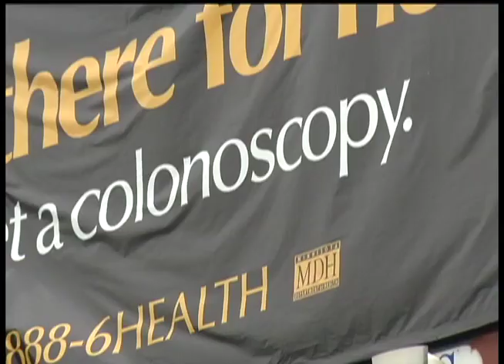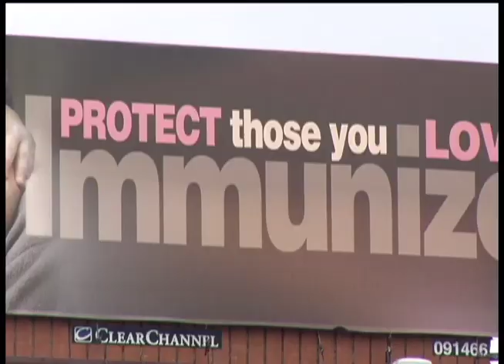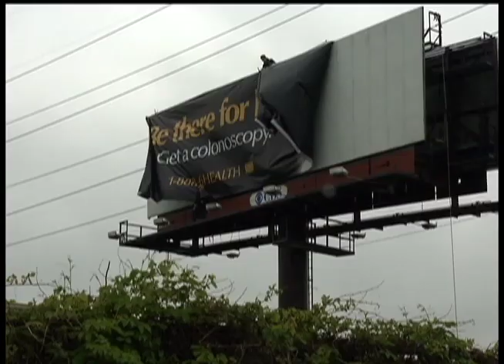Health Check: Billboard campaign brings attention to health issues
Towering high in the sky along Highway 169, a billboard encourages people to get a colonoscopy.

"It's not something you talk about around the dinner table," said Laura Friedenberg of the Minnesota Department of Health's cancer control section. "It's kind of yucky. It's impolite."

Friedenberg is one of the masterminds behind the ad campaign, which has some notable visuals of people's derrieres scattered all throughout the Twin Cities.

"So we're trying to have an eye-catching campaign to make you turn to the person sitting next to you and say 'Hey you're 52, have you ever had a colonoscopy before?'" Friedenberg said.

She says that's important because 2,500 Minnesotans are diagnosed with colon cancer every year.

"And about 850 of them die from the disease," Friedenberg added. "About 60 percent of those deaths could be prevented if people age 50 and older followed the screening guidelines and got screened regularly."

Yet the ad campaign isn't just about getting a colonoscopy.

Nearly two dozen billboards encouraging people to get immunized have also sprouted up along the metro area's highways.

The Minnesota Department of Health receives about $5 million from the CDC to fund its immunization program. Only this year, they decided to devote some of that money to a billboard campaign.

"As far as anyone can remember here, this is the first time we've done billboards," said Doug Schultz, communications director at the Minnesota Department of Health.

It's part of the Health Department's mission to maintain high levels of immunization in Minnesota.

"We basically have 70 to 80 percent vaccination rates in Minnesota, however, we know that we can do better," Schultz said. "Our goal is to get to 90 percent."

The jury's still out as to just how effective these billboards will be, but one thing's for certain, they're pretty hard to miss.

"Most people really like it," Friedenberg said. "It obviously got their attention. It got them talking. What it got them talking about, we don't really know that much."

The colonoscopy billboard campaign started in March and runs through the first week of September. Meantime, the immunization billboard campaign cost about $100,000. It began in April and ends this week.

Delane Cleveland

12 News is on Comcast cable channel 12 in the northwest suburbs of Minneapolis and includes the cities Brooklyn Center, Brooklyn Park, Crystal, Golden Valley, Maple Grove, New Hope, Osseo, Plymouth and Robbinsdale.